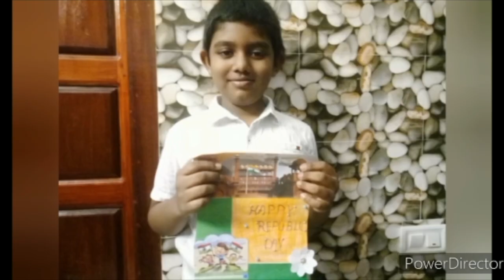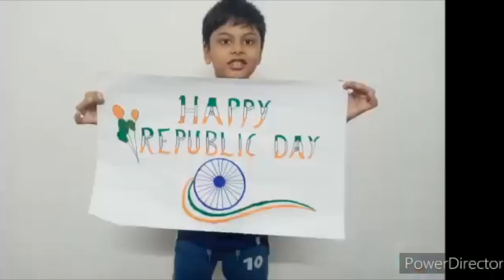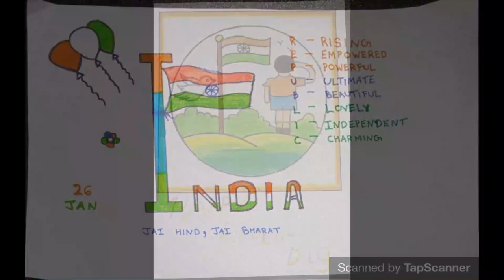REPUBLIC DAY CELEBRATIONS 2022 | LITTLE HEARTS SCHOOL | NORTH PARAVUR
Republic Day is a national holiday in India, when the country marks and celebrates the date on which the Constitution of India came into effect on 26, January 1950, replacing the Government of India Act (1935) as the governing document of India and thus, turning the nation into a newly formed republic. The day also marks the transition of India from an autonomous Commonwealth realm with British Monarch as nominal head of the Indian Dominion, to a fully sovereign republic in the Commonwealth of Nations with the President of India as the nominal head of the Indian Union.